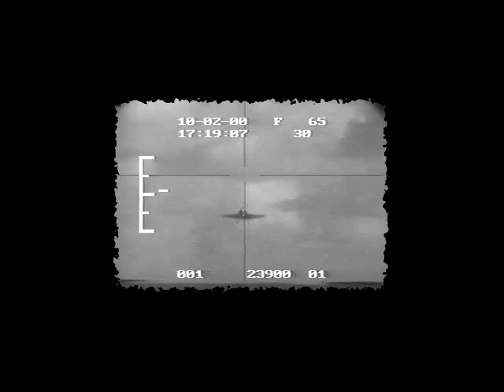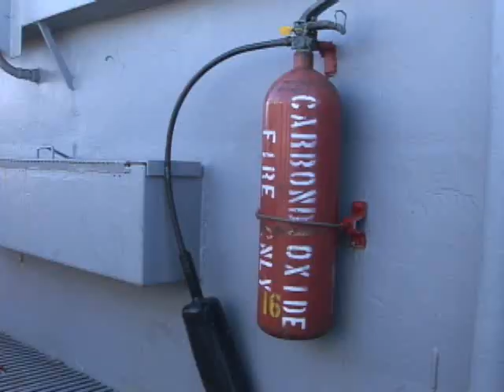Flight Deck Safety Awareness